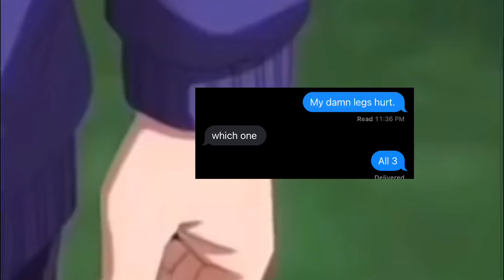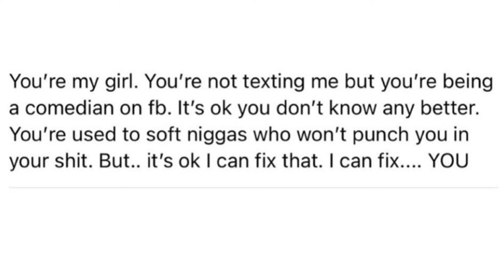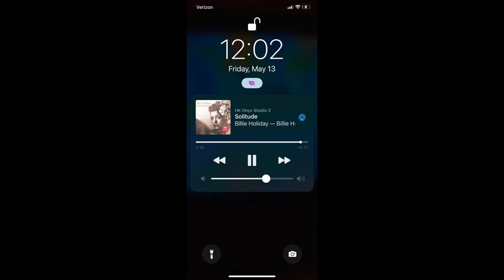So Gunna and Young thug got arrested…….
Hey guys, sorry for the empty promises.
I promise I’m back this time. Just had to clear my head for a while. I love y’all and be safe 🫶🏽